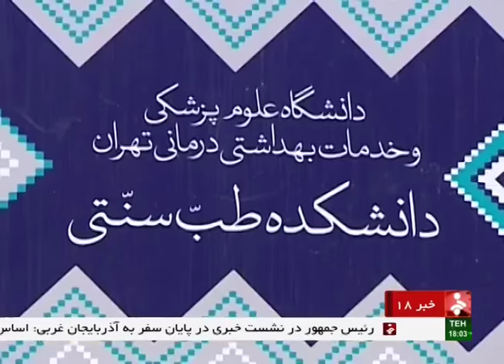Iran Ancient medicine teach to Austrian students آموزش پزشكي باستاني ايران به دانشجويان اتريشي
Iran Ancient medicine teach to Austrian students
آموزش پزشكي باستاني ايران به دانشجويان اتريشي